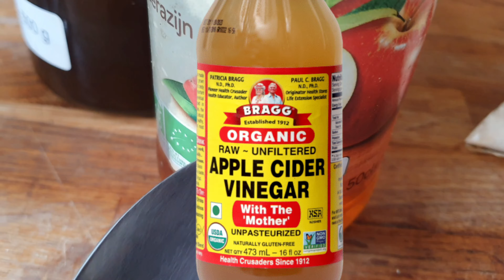ifu igabanya Munda yabonetse!!!!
Dore icyinyobwa cyigabanya munda.